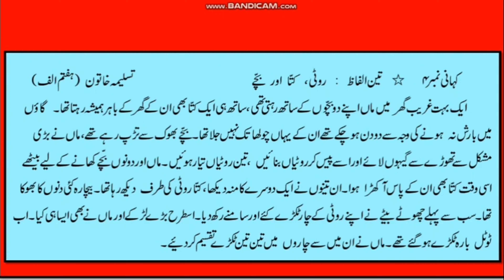Bhooka kutta or roti بھوکا کتا اور روٹی